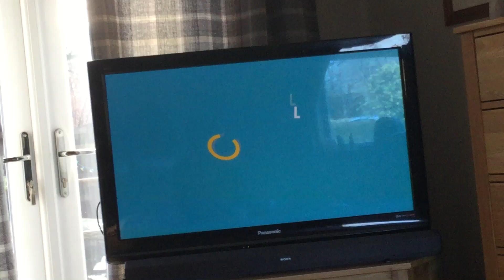The Angry Birds Movie Comedy Central UK Intro